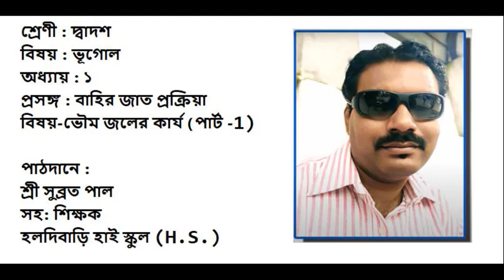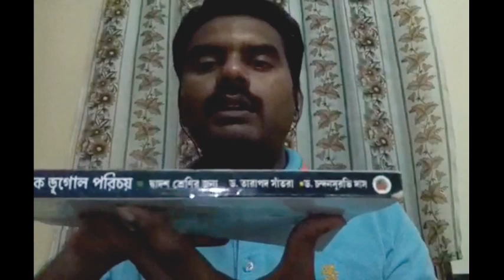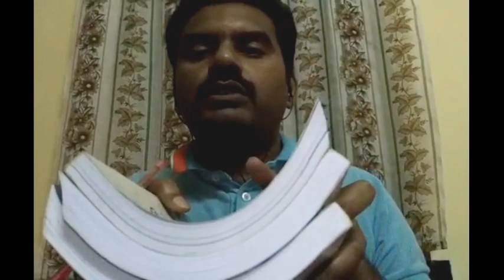Class:XII, Geography,Chapter-1(শ্রেণী : দ্বাদশ , ভূগোল , বাহির জাত প্রক্রিয়া : ভৌম জলের কার্য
শ্রেণী : দ্বাদশ
বিষয় : ভূগোল
অধ্যায় : ১
প্রসঙ্গ : বাহির জাত প্রক্রিয়া
বিষয়-ভৌম জলের কার্য (পার্ট -1)

পাঠদানে :
শ্রী সুব্রত পাল
সহ: শিক্ষক
হলদিবাড়ি হাই স্কুল (H.S.)